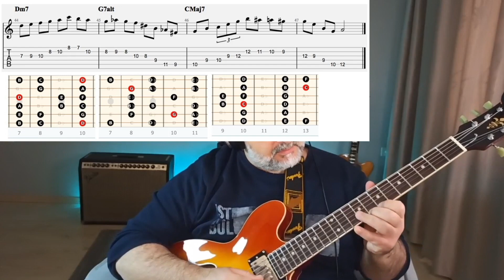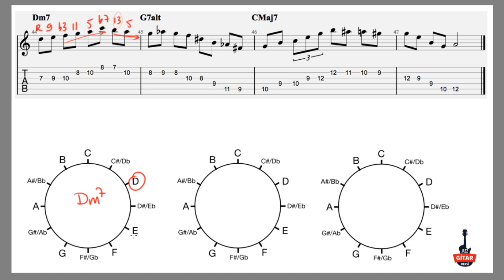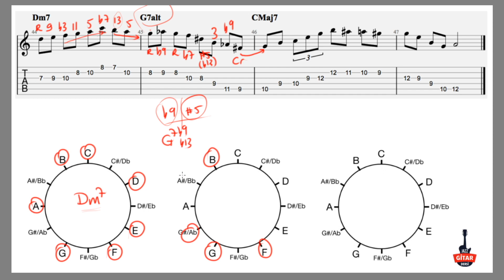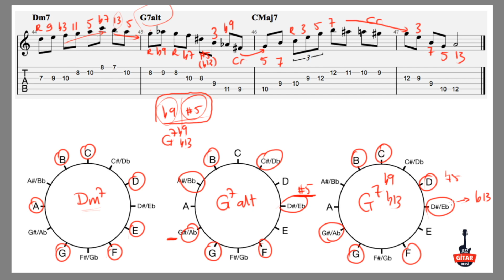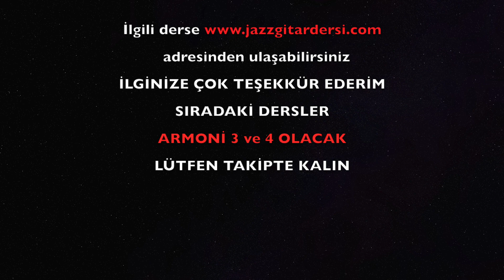Jazz'a giden kestirme yol 2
İlgili derse :
Özel ders için
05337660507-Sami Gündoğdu